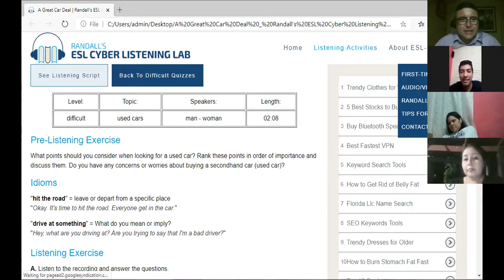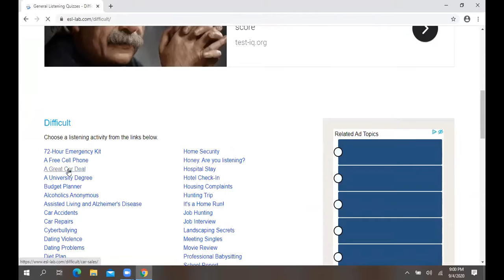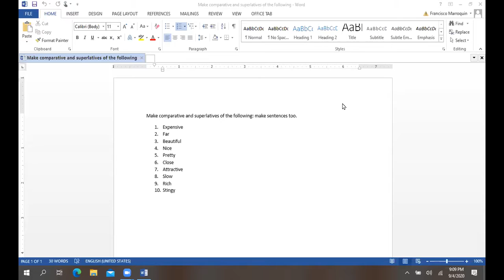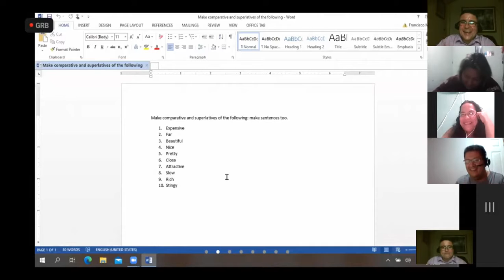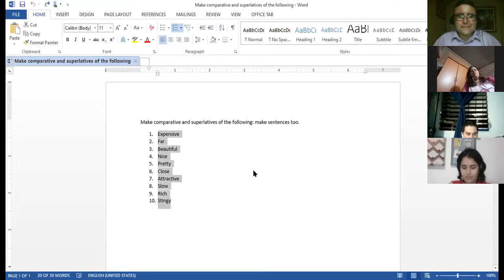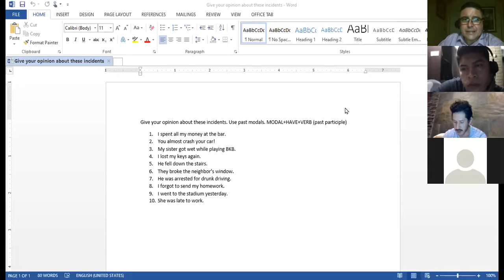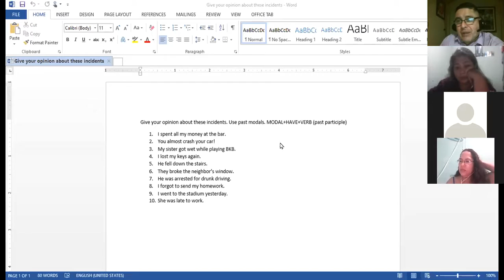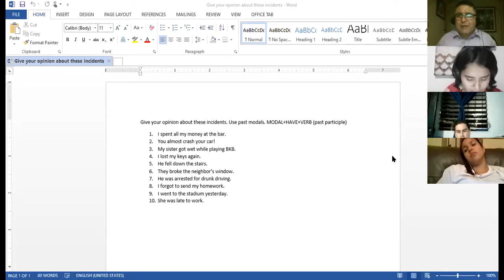Video conference 25-UNIT 4 REVIEW AND PRACTICE